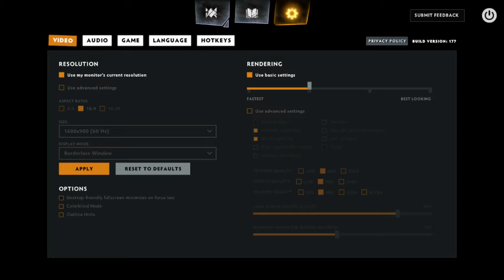Dota Underlords (Lietunant 5) : На магах в Топ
Рвемся к Боссу.